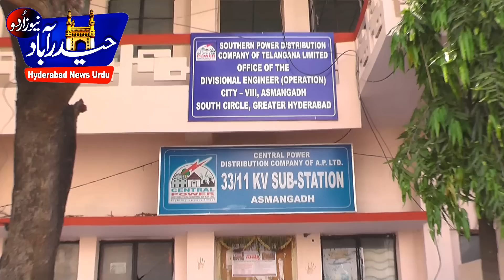Telangana Budget 2014.1030 crore for Minorities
Telangana finance Minister Mr Etala Rajinder PresentsTelangna budget Budget 2014 in Assembly 0n 5th November. Govt allocated1030 crore for Minorities.